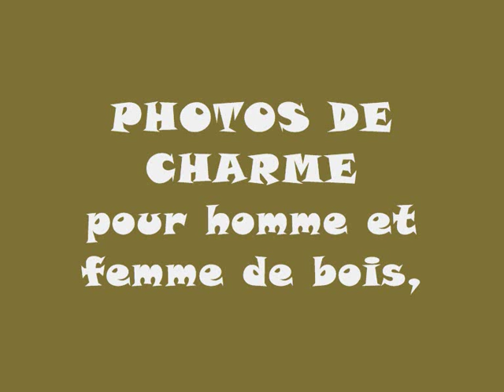photos de charme pour homme et femme de bois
manuelle yerly présente "photos de charme pour homme et femme de bois"